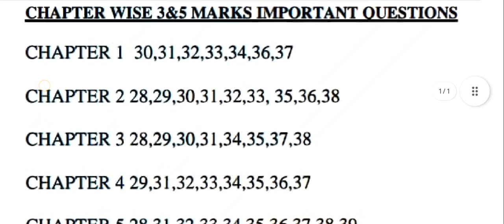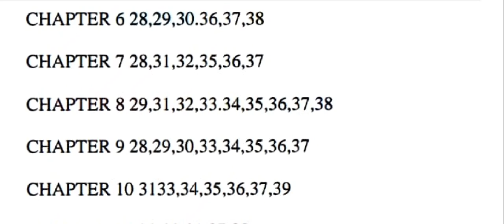11th Economics/Public/Exam/Important/Questions/2024/English/tamil/medium/important questions/Vjalert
11th Economics tamil medium important questions 2024
11th Economics public examination important questions 2024
11th Economics 5marks important questions 2024
11th Economics 3marks important questions 2024